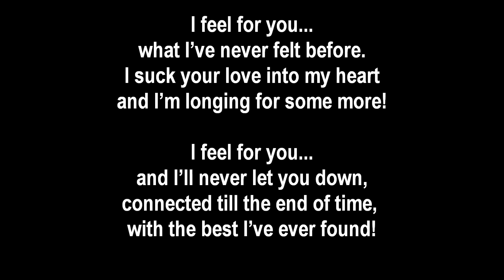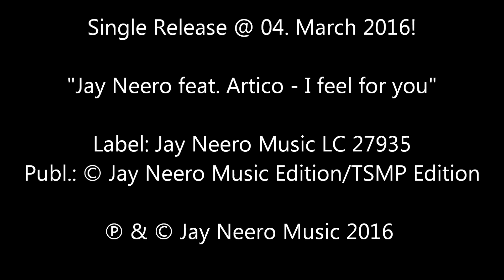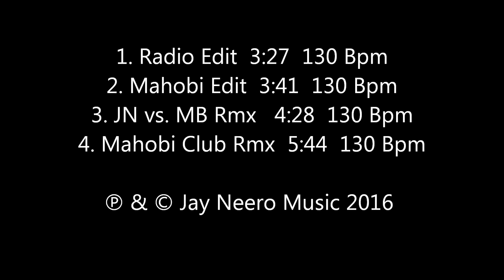Jay Neero feat. Artico - I feel for you (JN vs. MB Rmx)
Release: 04. March 2016
Label: Jay Neero Music
LC: 27935
Publ.: © Jay Neero Music Edition/TSMP Edition